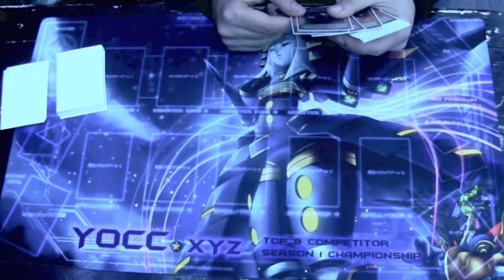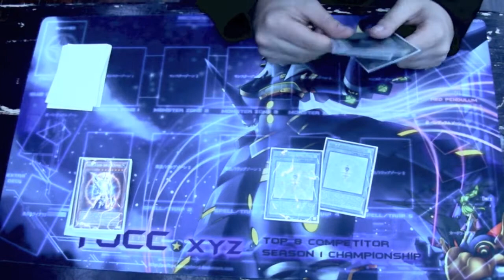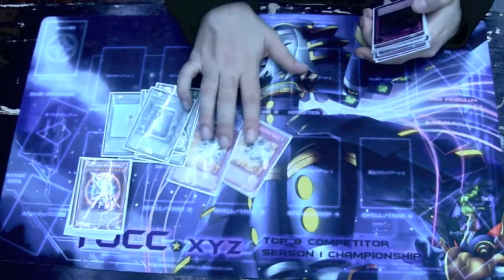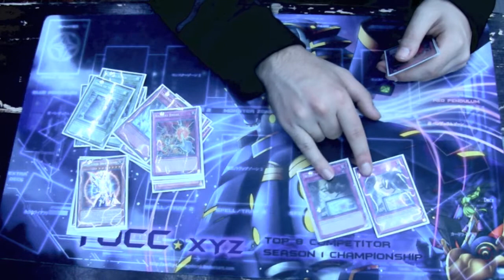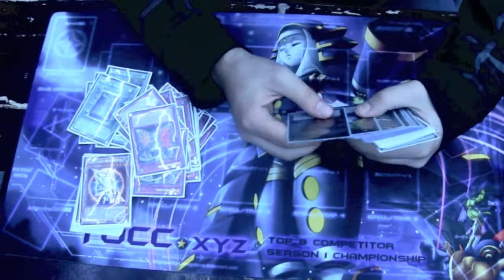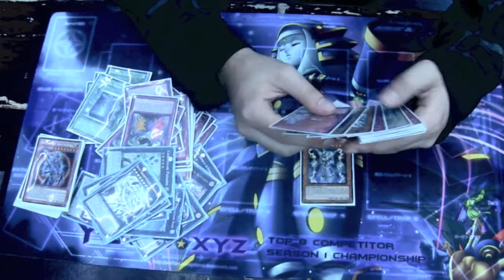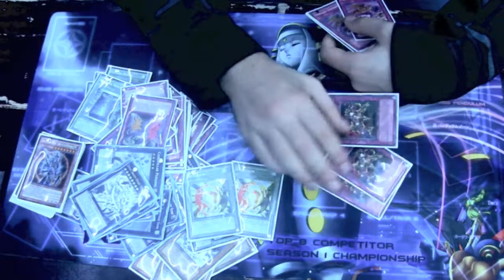SHiFTMETAGAME - YOCC Deck Profile - Burning Abyss (Michael O.)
Sup guys,

I would like to thank Noah Long for allowing to record at the event.
I've recorded 8 videos and hopefully I can get most of them upload, if not all.

Deck profile from your semi finalist, Michael. Playing Burning Abyss!

Hope you guys enjoy the series :)

SOFTWARE
iMovie 11'

SPECIAL THANKS
Noah Long of the YOCC

SHIFTMETAGAME